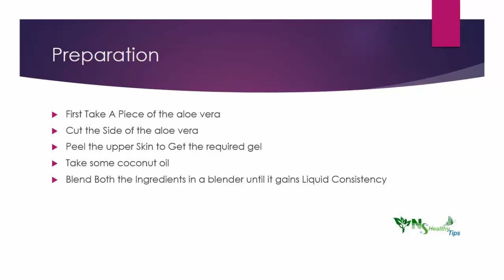How To Get : Long, Healthy and Strong Hair Growth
NShealthyTips, NSRecipes how to have long and strong hair naturally